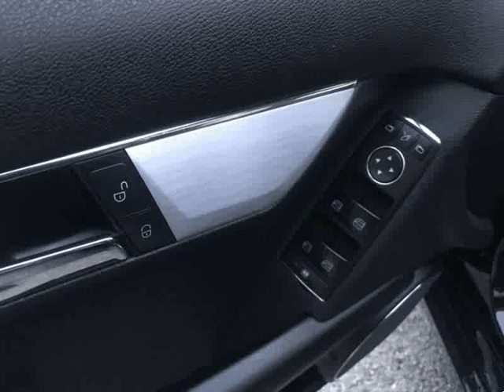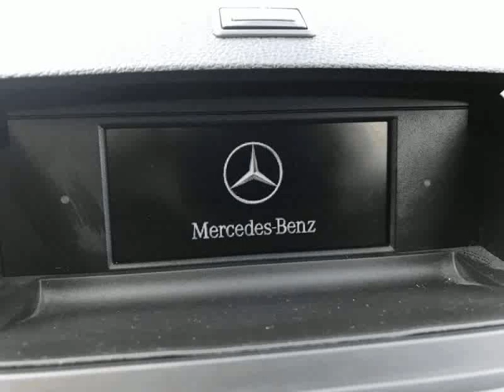Mercedes Benz C 220 CDi Avantgarde Aut. para Venda em Leitão e Santos . (Ref: 577978)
Mercedes Benz C 220 CDi Avantgarde Aut. para Venda em Leitão e Santos . (Ref: 577978) do ano 2008 com 204300 Kms. .Todos os dados e disponibilidade carecem de confirmação junto do vendedor.